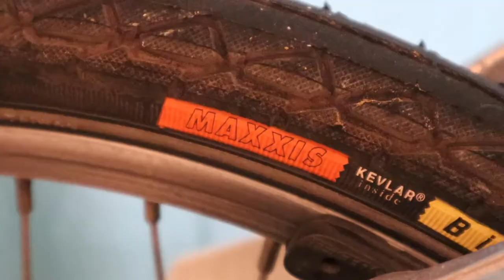INTRO VLOG PARA SA NEW KAPADYAK CHANNEL| BIRDY BIKE CHECK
INTRO VLOG para sa ting new bike vlog channel na RIDE NI RAM.

Sinamahan ko nadin ng bike check ng BIRDY FOLDING BIKE BD1. Samahan niyo kong simulan yung bago kong adventure sa pagbabike.